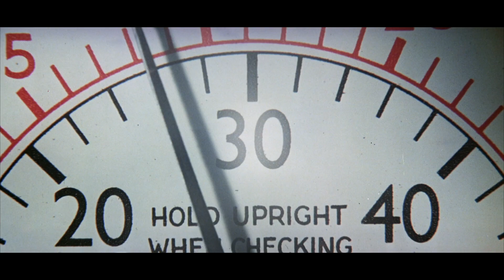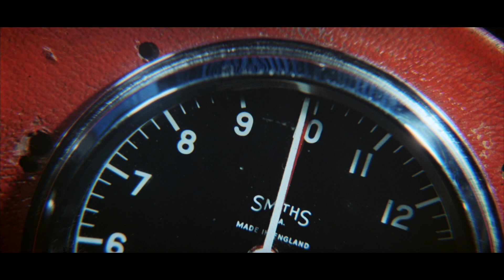Grand Prix (1966) title sequence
Title sequence from Grand Prix (1966) designed by Saul Bass

Starring: James Garner, Eva Marie Saint, Yves Montand, Toshirô Mifune, Adolfo Celi

     - Christian Annyas